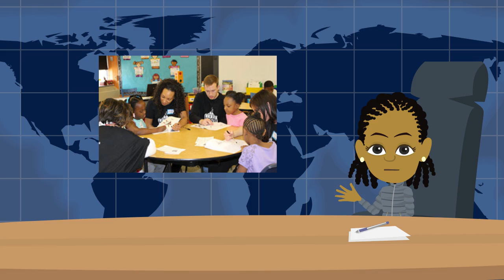BP School Reading Takeover 2018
BP School Reading Takeover is an amazing event designed to bring youth and community members together to have an incredible experience around reading. Unity and celebrating reading! It's what it's all about.